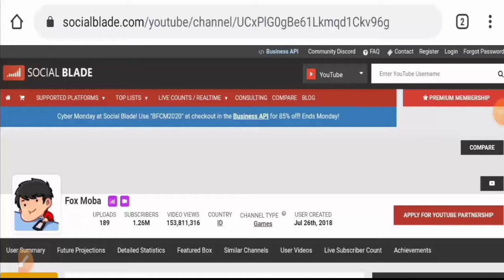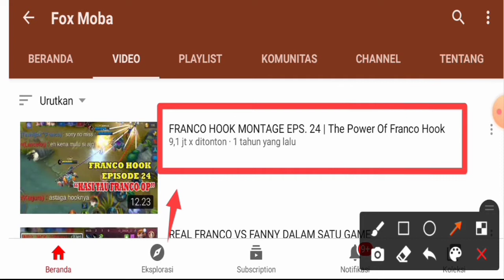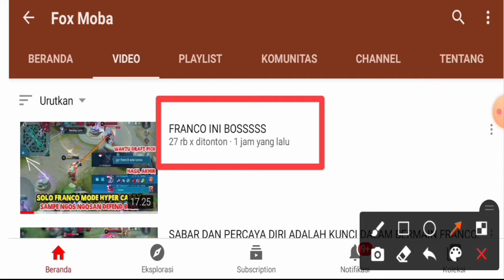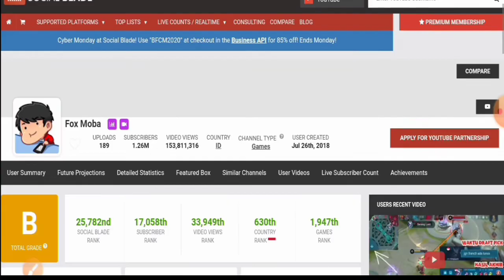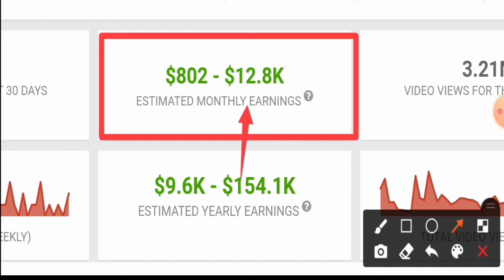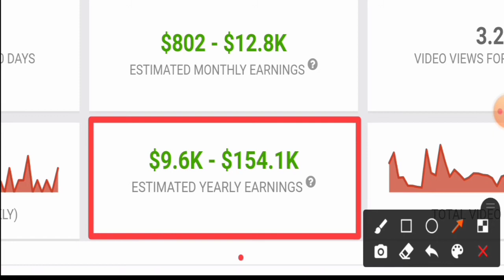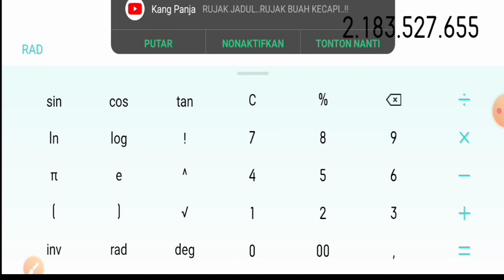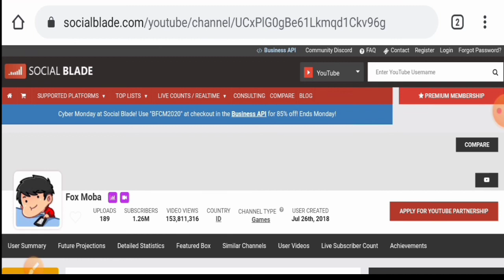Penasaran Berapa Sih ??? Gaji Fox Moba Dari Youtube Terbaru 2020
gaji fox moba di youtube,
penghasilan fox moba dari youtube,
pendapatan gaji youtube fox moba,
fox moba terbaru 2020,
fox moba, fox moba franco, fox moba montage, fox moba hook fanny montage, fox moba franco vs fanny,